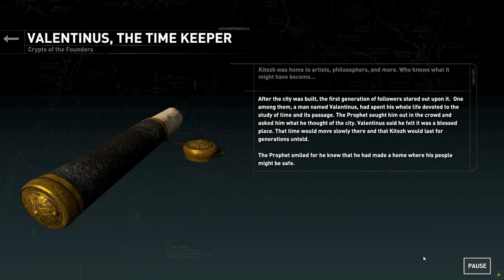Rise of the Tomb Raider 20 Year Celebration - Part -27 - GAME PLAY, WALK THROGH, STORY MODE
Rise of the Tomb Raider is a third-person action-adventure game in which players control Lara Croft, who is on a quest to discover the legendary city of Kitezh. Combat is a major gameplay mechanic; Lara has a large variety of weapons at her disposal (including assault rifles, shotguns, and pistols), some of which have an alternate firing mode. Players may also utilize stealth to progress through portions of the game, using bows and arrows to take out enemies, creating distractions to draw enemy attention away from Lara, or hiding in bushes to evade enemies. Lara can use the environment to fight enemies, shooting explosive barrels, tearing down rope-wrapped structures with rope arrows, or ambushing enemies from high ground. She can also use her ice axe and combat knife to engage in melee combat with enemies. Completing objectives and side content and eliminating enemies give players experience points (XP). When players collect sufficient XP they level up, receiving a skill point, which can be spent on the game's three skill trees: Brawler, Hunter and Survivor. Brawler enhances Lara's efficiency with weapons, giving her abilities such as retrieving arrows from corpses and a steady aim, as well as boosting her resilience against attack and unlocks new combat skills, such as dodge kill. Hunter gives her an advantage when dealing with the environments and animals. Survivor covers a wide range of skills such as creating incendiary bombs and setting booby traps. Lara learns new languages, enabling her to discover relics (such as coins) which can be traded for new equipment.

Lara Croft explores one of the game's challenge tombs, which contains an ice ship
The game has semi-open hubs for players to explore. In the hubs are items for Lara to collect, including crafting materials and survival caches. These items and collectibles such as relics and documents can be revealed to players using Survival Instinct, a vision mode which highlights items of interest. By collecting the materials, players can craft items with the game's crafting menu; Lara can craft ammunition, poisoned arrows (using death-cap mushrooms), and Molotov cocktails and hand grenades from cans and bottles. The open areas are filled with wildlife, which can be hunted to collect more resources. Players can discover and explore challenge tombs for new skills and outfits. Lara's outfit, which affects her combat performance, can be changed at base camps. The camps allow Lara to change her weapon loadouts, and are fast travel points which allow players to explore a previously-searched area. The game has side missions and challenges which may give players new equipment, and players navigate intricate environments to progress. Lara can use her ice axe to climb certain surfaces (such as cliffs and glaciers) and her rope arrows to create ziplines to access difficult-to-reach areas, and can climb trees and swim. Players solve puzzles during the game, in its main campaign and optional content. The puzzles, based on in-game physics, often connect; players must solve connecting puzzles to solve a larger one.

Unlike the 2013 Tomb Raider reboot, Rise of the Tomb Raider lacks a multiplayer mode. It introduces Expeditions, which allow players to replay the game with new constraints and requirements. The game has four modes: Chapter Replay, Chapter Replay Elite, Score Attack, and Remnant Resistance. Chapter Replay and Chapter Replay Elite allow players to replay any level, and Elite allows them to bring already-acquired skills and weapons to the level. Score Attack introduces score combo chains to the game. Remnant Resistance allows players to create custom scenarios, which can be shared with other players. By completing Expeditions, players earn credits which can then be used to purchase digital collectible cards to modify the gameplay. Common cards may be used only once, and foil cards can be used repeatedly. The cards can also be purchased in microtransactions.